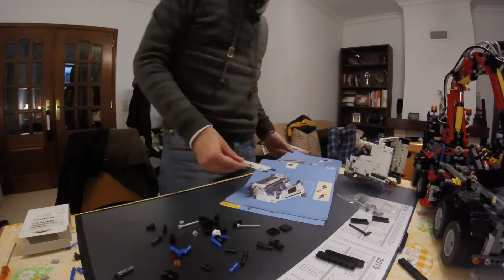LEGO 42043 Mercedes Parte 5/6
Lego Technic
42043

Mercedes-Benz Arocs 3245